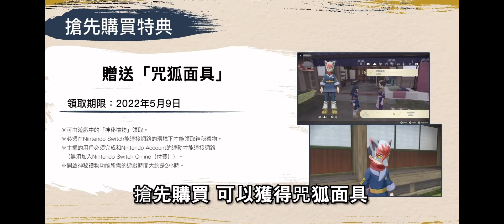《集合啦！動物森友會》美玲被小強嚇跑啦!OMG~Cockroaches!!Animal Crossing: New Horizon！あつまれどうぶつの森！